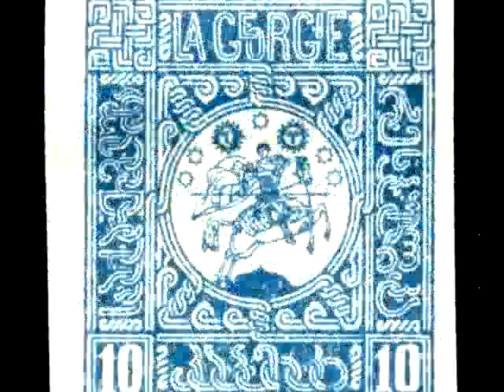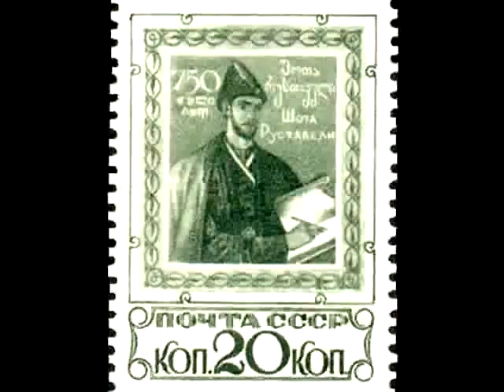Lela Tataraidze: Lomo, She Lomis Moklulo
Here is a beautiful Georgian folk song ("You, Lion, Killed by a Lion"), performed by one of Georgia's greatest singers, Lela Tataraidze.
Born in 1952, Lela grew up in a family from Tusheti, the mountainous region of Georgia. With her sad eyes but a happy face, she is an excellent accordion and panduri player, and also a brilliant vocalist, who sings the popular songs of the mountains with a lot of emotion. She was brought up in the musical atmosphere of her family and continued her studies at the school of music and later on at the philharmonic ensemble of Tbilisi, the capital of Georgia. She toured in Hungary, Romania, Yugoslavia, Czechoslovakia, Bulgaria and France. She made her first recordings with Melodiya Records in 1988. She founded the trio ensemble of Kesane ("myosotis, forget-me-not", a flower of Tusheti) and recorded her first CD in Holland in 1999, "Janghi" ("morning fog"). Her last CD is from June 2007, it is entitled "Songs of Survival: traditional music of Georgia". Lela Tataraidze is the great lady of Georgian traditional song, a popular art coming from time immemorial and from the majestic landscapes of the legendary Georgia. Enjoy!